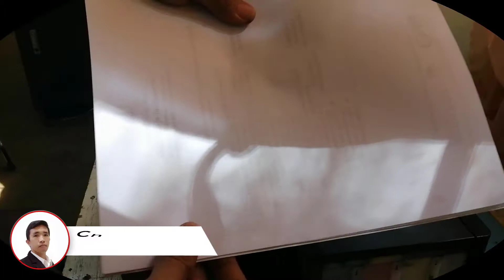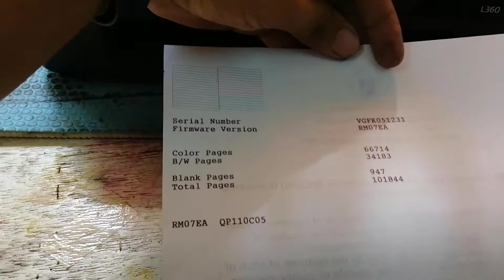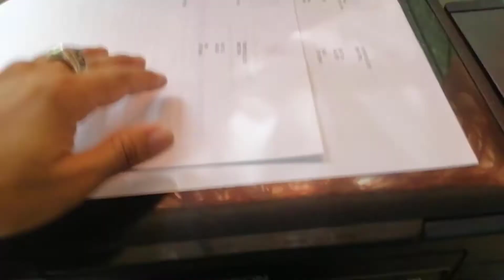How to Fix No Print Output in Epson L360 | L220 | L120 Series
Most of my video content is all about computer related problems. Tutorials and demonstration about computer, printer, and other related gadgets.